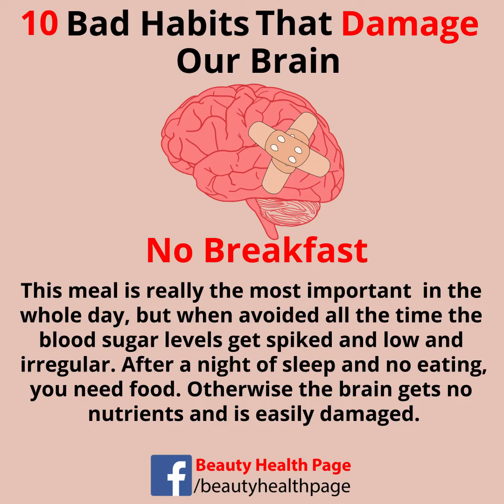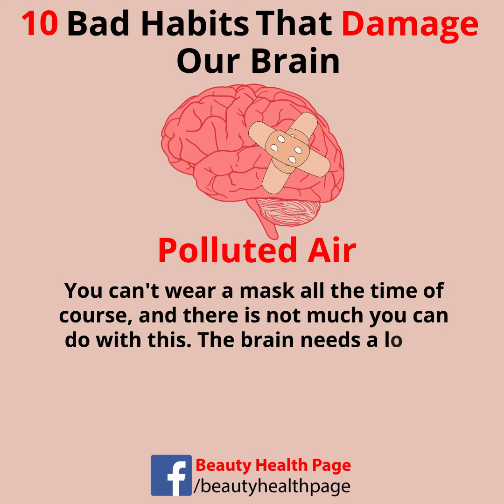Keep your brain healthy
NO BREAKFAST
NO SLEEP
TOO MUCH SUGAR
OVERHEATING
SMOKING
HEAD COVER DURING SLEEP
EXPOSUED TO POLLUTED AIR
WORKING WHEN ILL
RARE TALKS BUT NEED NOT TO BE TALKATIVE
LACK OF NECESSARY THINKING